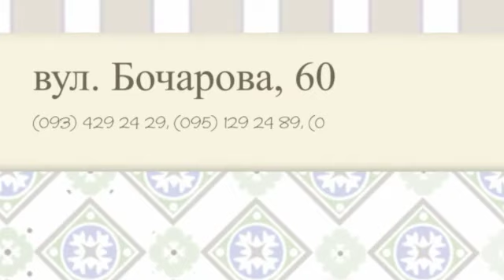детские турецкие колготки и носочки оптом оптом bross оптом украина Одесса доступные цены недорого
детские колготки оптом Одесса доступные цены недорого
детские колготки bross Одесса доступные цены недорого
детские колготки bross оптом украина Одесса доступные цены недорого
детские колготки и носочки оптом украина Одесса доступные цены недорого
турецкие колготы оптомукраина Одесса доступные цены недорого